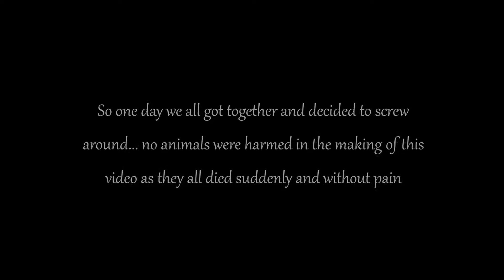Battlefield 4 with Taccor Gaming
Isn't it ironic how boredom can stop us from doing something new and exciting